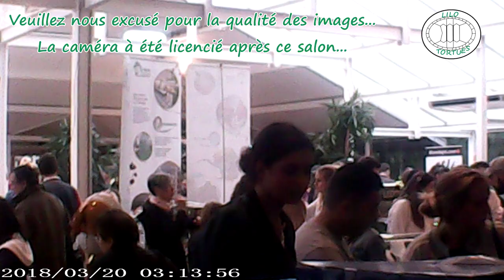Montre moi tes bourses reptiles #4 Animal Expo 2018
4ème numéro de Montre moi tes bourses reptiles sur Animal Expo à Paris 2018.

Les Pensées d'Amandine : Les pensées d'Amandine